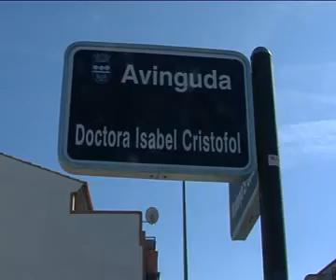PARTE 2 Albalat dels Tarongers Construyendo Futuro 8-2-10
Albalat dels Tarongers Construyendo Futuro 8-2-10 TELE 7 CALDERONA